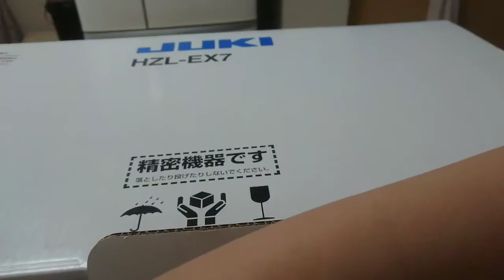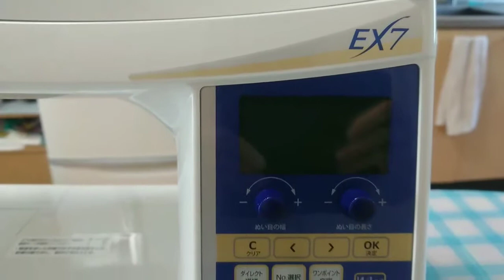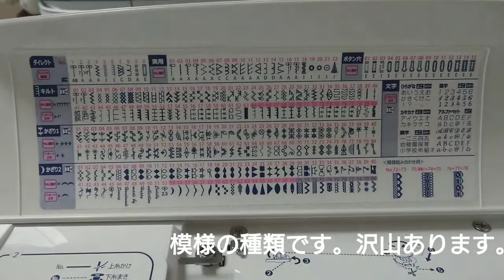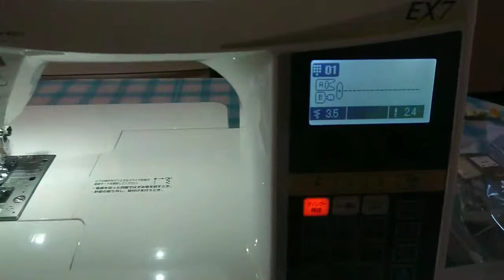ジューキミシン HZL-EX7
ジューキミシン買いました。

とっても使いやすいです。
糸付けも簡単です。

薄手の生地から厚手の生地まで縫えました。